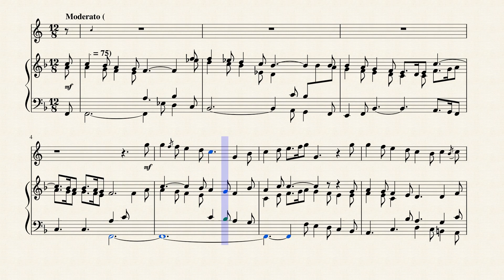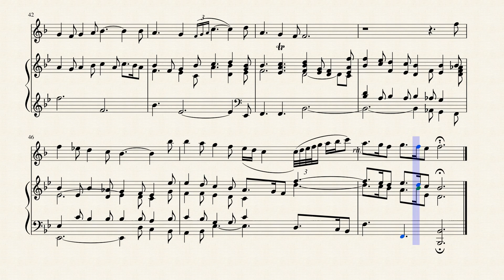"He Shall Feed his Flock like a Shepherd" (HWV 56 No. 20) for English Horn & Piano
The "Messiah" (HWV 56) is an English-language oratorio composed in 1741 by George Frideric Handel, with a scriptural text compiled by Charles Jennens from the King James Bible, and from the Psalms included with the Book of Common Prayer (which are worded slightly differently from their King James counterparts). It was first performed in Dublin on 13 April 1742, and received its London premiere nearly a year later. After an initially modest public reception, the oratorio gained in popularity, eventually becoming one of the best-known and most frequently performed choral works in Western music.

Handel's reputation in England, where he had lived since 1713, had been established through his compositions of Italian opera. He turned to English oratorio in the 1730s, in response to changes in public taste; Messiah was his sixth work in this genre. Although its structure resembles that of conventional opera, it is not in dramatic form; there are no impersonations of characters and very little direct speech. Instead, Jennens's text is an extended reflection on Jesus Christ as Messiah, moving from the prophetic phrases of Isaiah and others, through the Incarnation, Passion and Resurrection of Christ to his ultimate glorification in heaven.

Handel wrote Messiah for modest vocal and instrumental forces, with optional settings for many of the individual numbers. In the years after his death, the work was adapted for performance on a much larger scale, with giant orchestras and choirs. In other efforts to update it, its orchestration was revised and amplified by (among others) Mozart. In the late 20th and early 21st centuries the trend has been towards authenticity; most contemporary performances show a greater fidelity towards Handel's original intentions, although "big Messiah" productions continue to be mounted.

"He shall feed his flock like a shepherd" is an Aria from Part 1 Scene 5 (No. 4) is a summary of the Saviour's deeds is given in a compilation of words from both Isaiah and Matthew. The Old Testament part "He shall feed His flock like a shepherd" (Isaiah 40:11), is sung by the alto in music in 12/8 time which is reminiscent of the Pifa, but moving first down, then up. The New Testament part, in the Gospel words of Jesus, are changed to the third person "Come unto Him, all ye that labour" (Matthew 11:28--29). The soprano sings the same melody, but elevated by a fourth from F major to B flat major.

Although originally written for Opera, I created this arrangement for English Horn & Piano.